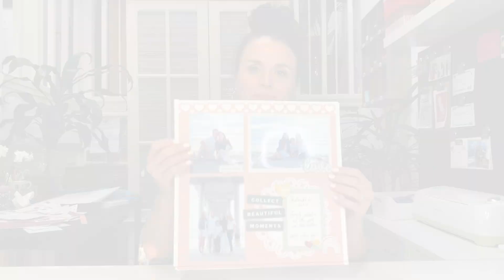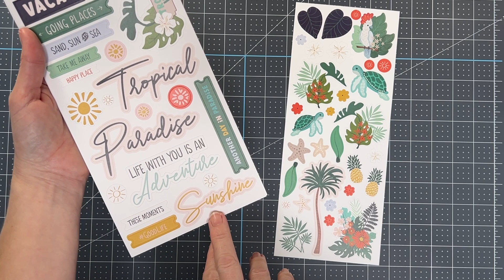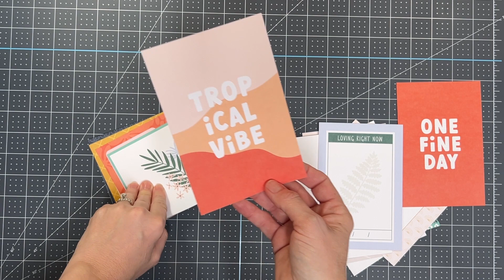Tropic Time Bundle Details For Our Upcoming Class!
Here's all the details on this gorgeous collection! I will be using this bundle for our class!

Links:
One Click Order for the bundle and all three punches

Search "Tropic"
Don't forget to choose me as your advisor :)

Pick your photos - I chose this collection because it goes with everything!
*Join me for our class on YouTube April 6th*
We will be scrapbooking 4-6 pages